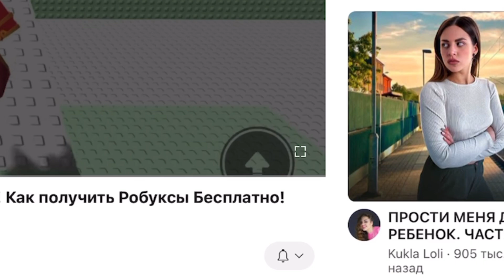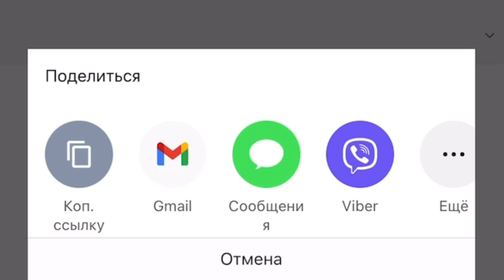КАК ПОЛУЧИТЬ РОБУКСЫ БЕСПЛАТНО В РОБЛОКСЕ! 1000 РОБУКСОВ БЕСПЛАТНО! ПОЛУЧИ РОБУКСЫ БЕСПЛАТНО!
😃Всем Привет,в этом видео я расскажу,как получить Робуксы Бесплатно!😃

🔥Будет Очень Круто И Интиресно🔥

❗️Всех Люблю❗️